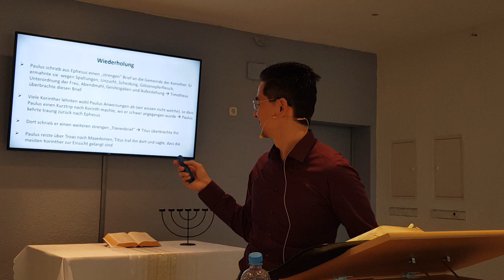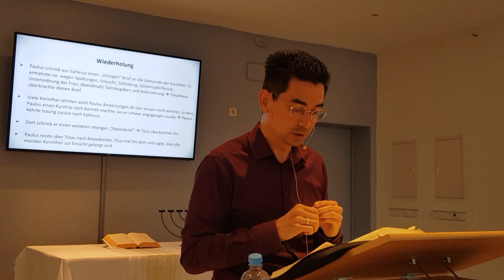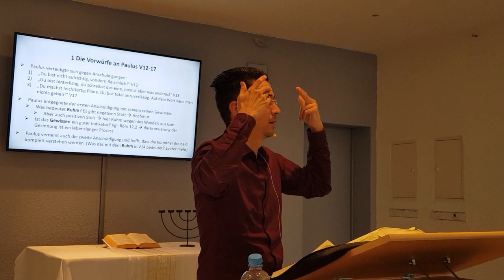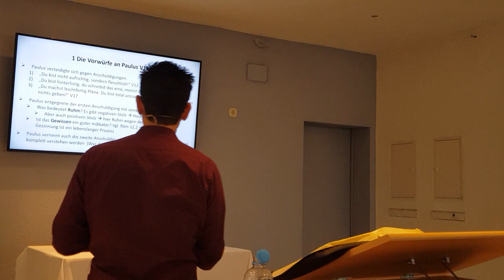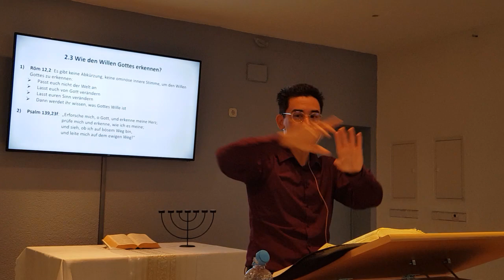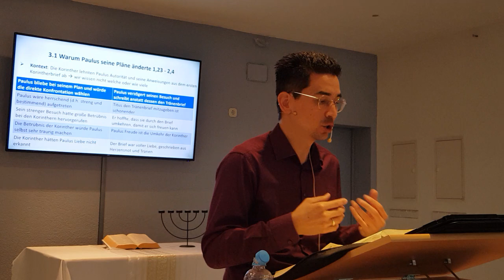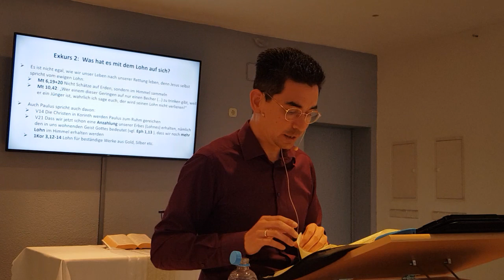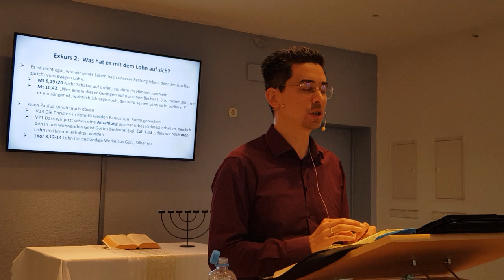2 Korinther 1,12-2,4: Glaubwürdigkeit nicht verlieren trotz Planänderungen?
Paulus wurde mit heftigen Vorwürfen konfrontiert, dass er unzuverlässig und deshalb nicht glaubwürdig wäre. Paulus zeigte auf, dass es Gottes Wille war, von seinen ursprünglichen Planungen abzuweichen. Wie können wir Gottes Wille in schwierigen Situationen erkennen?